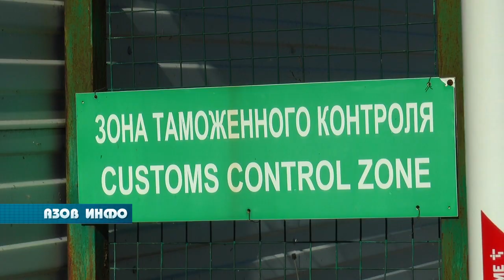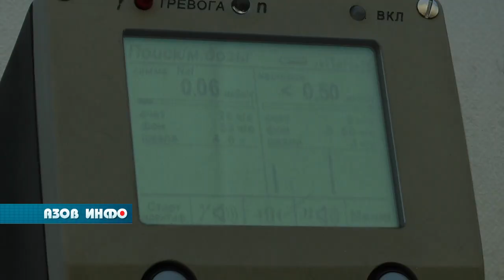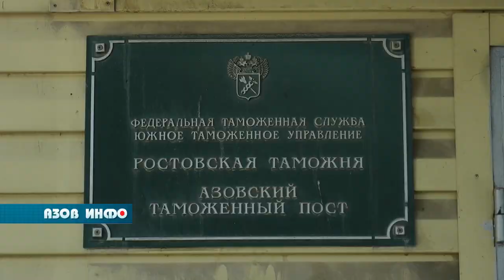Таможня даёт добро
Контроль за перемещением людей и материальных ценностей через государственные границы, а также борьба с контрабандой запрещенных товаров — все это основные задачи таможенных сотрудников. Несмотря на то, что границы нашей страны расширились, Азовский таможенный пункт продолжает свою работу.